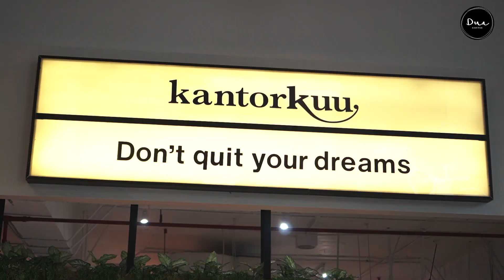Wajah Baru Dua Coffee Kuningan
Hai Warga Dua 👋🏻

Selamat berakhir pekan ya Warga Dua

Semoga diawal bulan November nanti menjadi awal bulan yang menyenangkan ya Warga Dua 👋🏻.

Di Akhir bulan ini akan ada kejutan loh untuk Warga DUA Jaksel 🥳. RumahKedua akan hadir di Plaza Agro @kantorkuu ya. Warga Dua bisa bekerja sambil menikmati Secangkir Kopi dan Pastry.

Sampai Bertemu ya Warga Dua 🥳

RumahKeduaKuningan
ProduktifdiKuningan

Hallo Warga Dua , Jika kalian ingin mengunjungi Rumah kami kalian bisa mengunjunginya di beberapa lokasi ini ya . sampai bertemu di RumahKedua 👋🏻😊

Cipete | Bintaro | Tebet | Bandung | Emerald | Menteng | Agro Plaza

Link